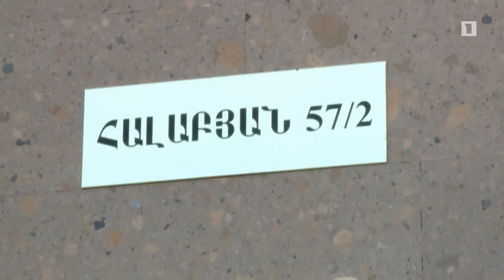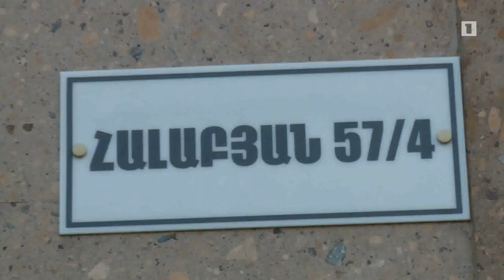Նորարական ու դասական ճարտարապետության համադրության խորհրդանիշ. Կարո Հալաբյան